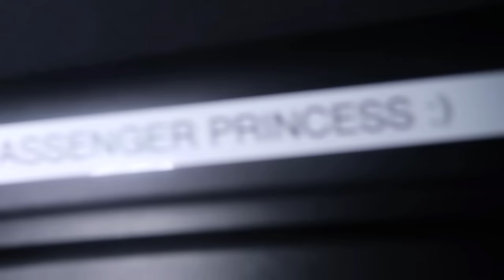Living With The Most Dangerous Drill Rapper for 24 Hours! *YA GODDY*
I spent 24 hours with one of the most popular and controversial UK drill rappers and this happened...

- IGNORE BELOW -

UK Drill
Drill Rappers
Drill Music
London
YA GODDY
Central Cee
Digga D
Tommy G
SLF Cinz
(Block 6) YA X Lucii X Tzgwala - Plugged In W/ Fumez The Engineer
Pozer - Kitchen Stove (Official Video)
Telling UK Drill Rappers Their Music Is Trash *He Stole The Car*
Digga D - Daily Duppy | GRM Daily
(NR) Lucii - Ritz (Music Video) Prod By Ls Beats | Pressplay
(NR) Tzgwala x YA x Lucii - Dunkin Donuts (Music Video) Prod. By SvOnTheBeat | Pressplay
YANKO - FREE JT BWC (Official Music Video)
Tennessee Thresh EXPOSED on Striker (Ex-CGM) podcast…
Living With (41) Kyle Richh X Jenn Carter X Tata For 24 Hours!
Inside New York City's MOST DANGEROUS HOOD - South Bronx 🇺🇸
Visiting the Most Dangerous City in America
THE PINK COURTROOM | SEASON 3 EP 2 | PrettyLittleThing